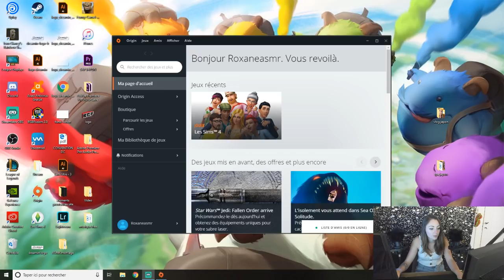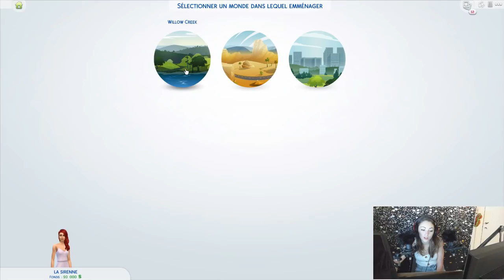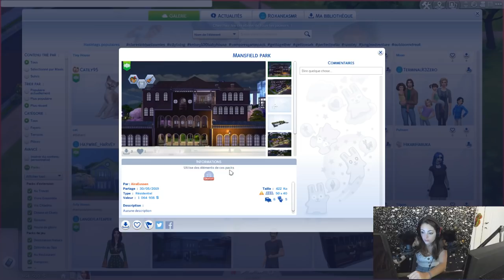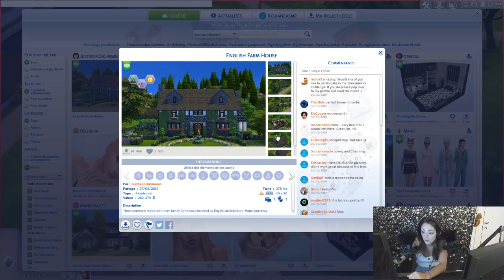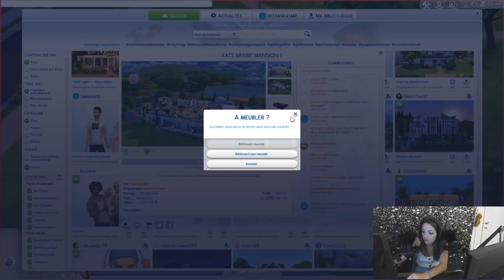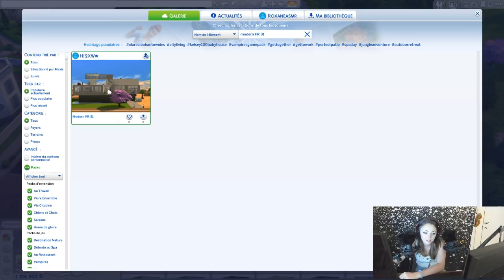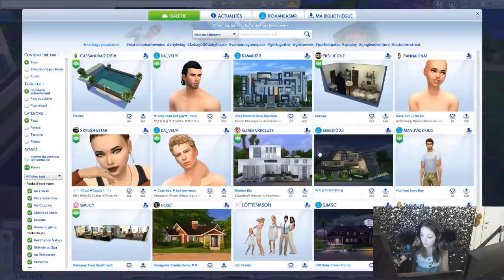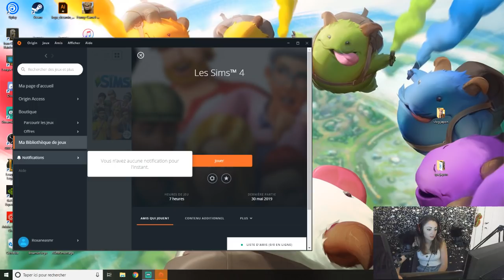LIVE GAMING ASMR ♡ Je suis une cleptomane! ♡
Questions fréquentes :

Mon âge : 22 ans
Mon métier : Infirmière
Appareil photo : Canon 6D Mark II
Micro : 3Dio FS / Blue Yeti Blackout édition/ Rode NT1
Logiciel de montage : Adobe première Pro / Imovie

Bonne relaxation ♡ Nous sommes 1200 ♡